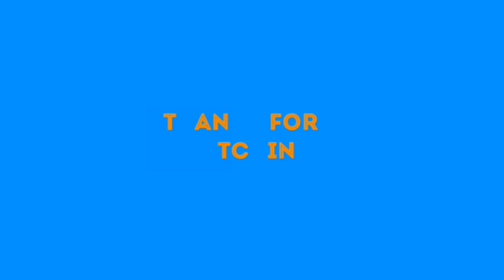NIGERIANS IN DIASPORA FILE P€〒!〒!0Ñ ÅG@1ÑST BUHARI